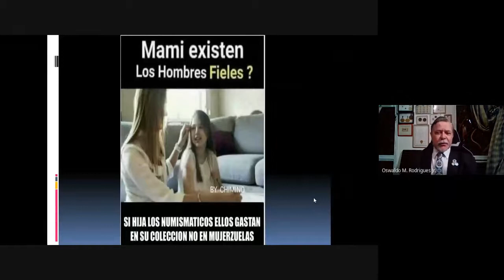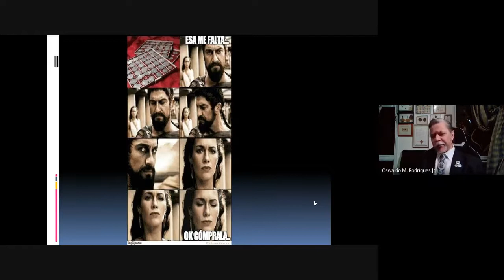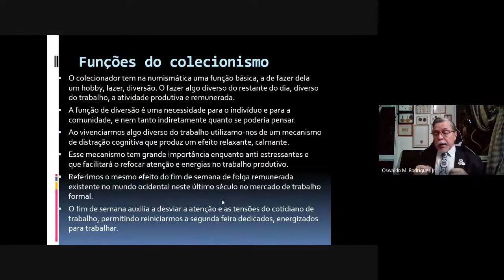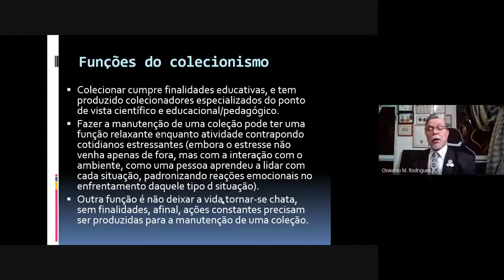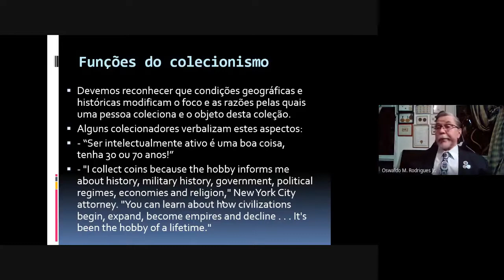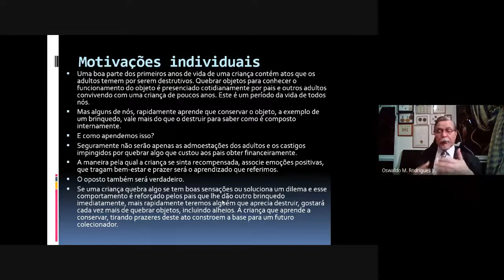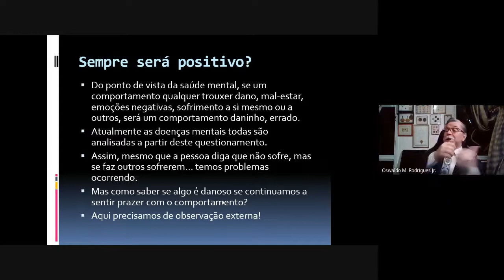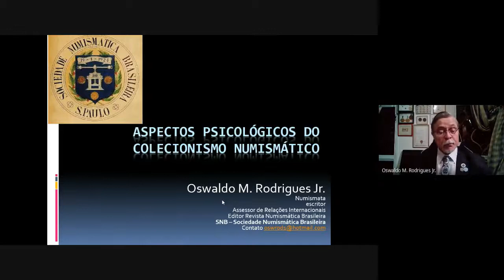9o Webinar Aspectos Psicológicos do colecionismo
Webinar da Sociedade Numismática Brasileira com o Psic. Oswaldo M. Rodrigues Jr. sobre os colecionadores, vantagens e desvantagens emocionais.